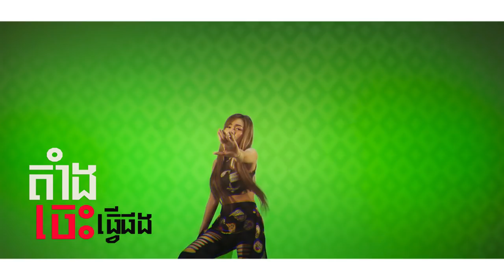កុំមកញញឹមញញែម - រ៉ាប៊ី 【Official Lyric Video】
បទ៖ កុំមកញញឹមញញែម
ច្រៀង៖ រ៉ាប៊ី
និពន្ធទំនុកច្រៀង៖ មរតកដើម
សម្រួលបទភ្លេង៖ J-POKE

🎼Cellcard: #2727#726841# 📞
🎼Metfone: *1772*5231357#📞
🎼Smart: *855*851342# 📞